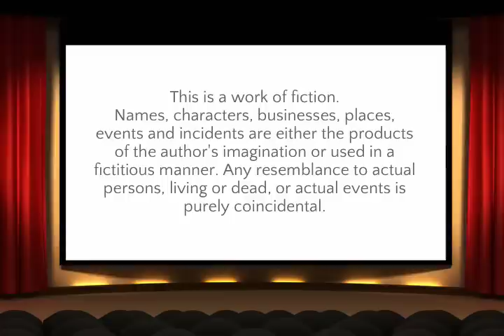Easy & Simple Loose Hair Braid For Party & Wedding | Everyday Voluminous Loose Hair Braid Tutorial.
When you have little time to style your hair a loose braid is an easy simple, & quick solution, as you'll see in this video. Braiding your long & medium hair takes only about two minutes of your time—and the only styling tools you need are a Hair brush/Hair Comb and a hair band.

Unique Half Loose Full Length Hair Braid Hairstyle For Long & Medium Hair. Its very Easy & Simple to Make in Few Mins also looks very Classy & Elegant On traditional as well as on Western outfits. Mostly Female Who Have Very Long Hair Wear Same for Parties, Events & Weddings.

ILHW Rapunzel Yuti's Everyday Classic Loose Hair Braid Making, Romantic Braid Play & Braid Opening with Knee Length Healthy Silk.